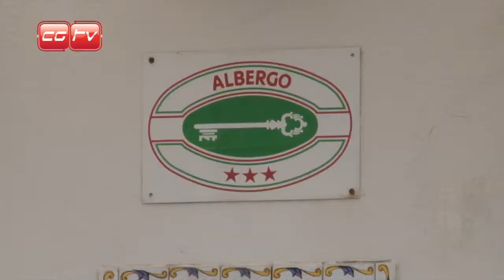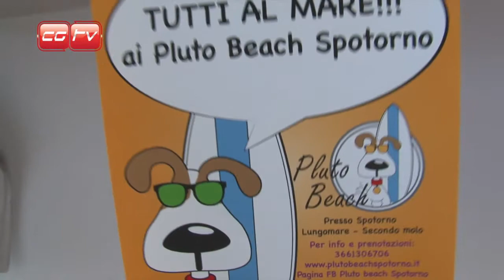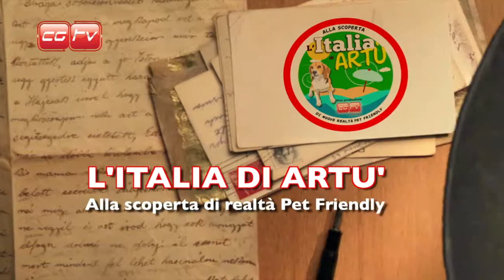ITALIA DI ARTU 2014 a Spotorno l'Hotel Premuda una realtà Pet Friendly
Amici di CGTV un albergo in riva al mare che ama i nostri amici pelosi. Si tratta dell' Hotel Premuda a Spotorno, e Roberta davanti alle nostre telecamere ci ha indicato il luogo dove possono tranquillamente stare e le camere dove alloggiare.
Interessante anche la partnership con la Pluto Beach per non farsi mancare nemmeno un minuto della vacanza a 6 zampe.
Applicato il Bollino e consigliato da Artù.